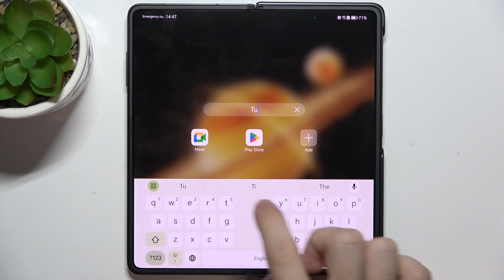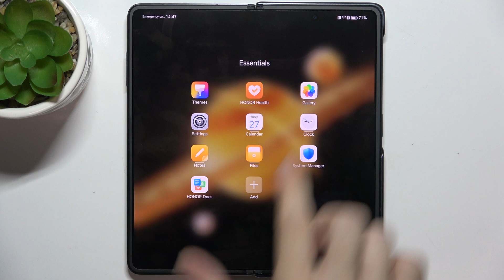HONOR Magic V3 - How to Create Folder on Home Screen | Manage Phone Desktop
Hi, and welcome! In this video, we'll guide you through how to create a folder on the home screen of your HONOR Magic V3. Organizing your apps into folders is a great way to keep your phone’s desktop neat and easy to navigate, allowing you to find what you need more efficiently. We'll show you how to do this step-by-step, making sure your apps are organized just the way you like them.

How to Create a Folder on Home Screen on HONOR Magic V3?
How to Organize Apps into Folders on HONOR Magic V3 Smartphone?
How to Manage Phone Desktop on HONOR Magic V3?